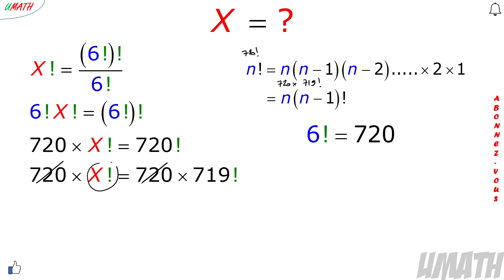trouver la valeur de x dans une expression